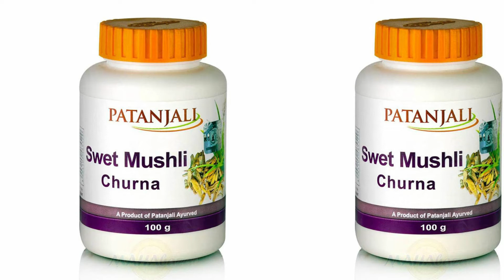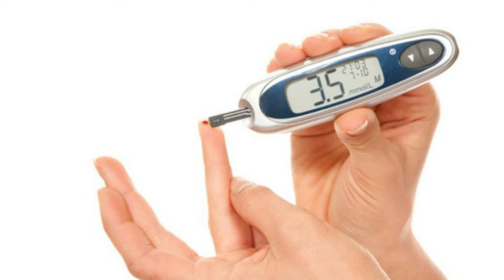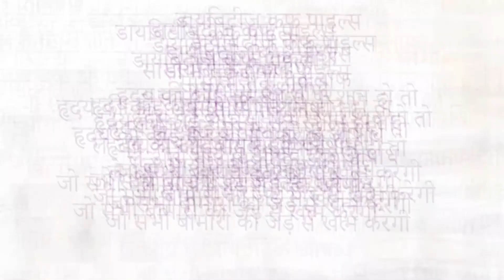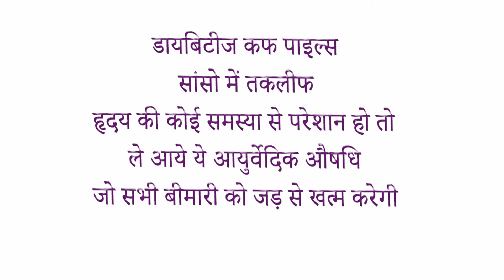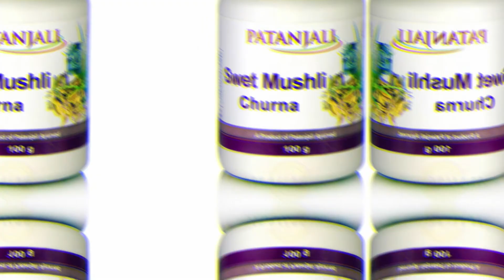patanjali divya swet musli churna ke fayde side effects uses price dosages and review in hindi